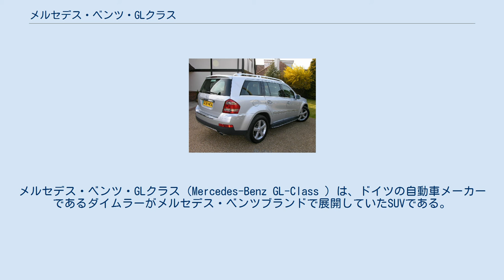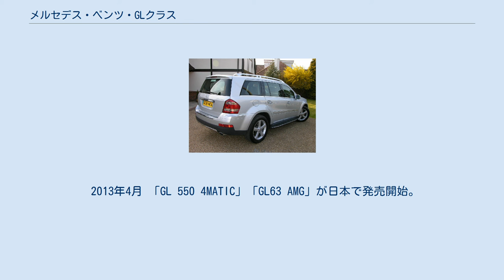メルセデス・ベンツ・GLクラス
メルセデス・ベンツ・GLクラス（Mercedes-Benz GL-Class ）は、ドイツの自動車メーカーであるダイムラーがメルセデス・ベンツブランドで展開していたSUVである。
Fセグメントに属する。
2015年より「GLSクラス」へ名称変更されており、GLクラスとしては2代目にて終了となった。
 名称が示すように、本来はメルセデス・ベンツの最上級SUVとして、それまでのSUVとして作られているGクラスと置き換えることが企図されていたといわれる。
実際には、本モデル発売後においても、多くの国でGクラスの販売が継続されている。
 製造は、同じくメルセデスベンツのSUVであるMクラスと同様、米国アラバマ州・タスカルーサ工場である。
プラットフォームはダッジ・デュランゴと共有。
 2006年1月、デトロイトショーで発表。
 日本では5.5L V8ガソリンエンジン搭載の 「GL550」のみが導入されているが、欧州では4.6L V8ガソリンエンジン搭載の GL450」、3.0L V6ディーゼルエンジン搭載の「GL320 CDI」、4.0L V8ディーゼルエンジン搭載の「GL420 CDI」も設定された。
 製造国であるアメリカでの価格は5万4,900ドル（V8モデル）から、日本での価格は1,313万円からとされた。
右ハンドル仕様自体は生産されていたものの、日本に正規輸入されたのは左ハンドル仕様のみであった。
 2010年3月3日にマイナーチェンジを実施。
フロントマスクを一新すると共に、LEDドライビングライトを装備。
内装でも本革巻ウッドステアリングの素材をナッパレザーに変更。
ダッシュボードやドアトリムにアンビエントライト（間接照明）を採用。
安全面ではSRSニーバッグやヘッドライトの照射角をコントロールするインテリジェントライトシステムを追加。
これらにより、日本での価格が1369万円（GL550 4MATIC）となった。
 2012年4月、ニューヨーク国際オートショーで発表。
 2013年4月 「GL 550 4MATIC」「GL63 AMG」が日本で発売開始。
 2015年1月 「GL 350 BlueTEC 4MATIC」を日本市場に追加投入。
 ^ “メルセデスベンツ GLクラス…大型SUVが2世代目に”. 2012年4月6日閲覧。